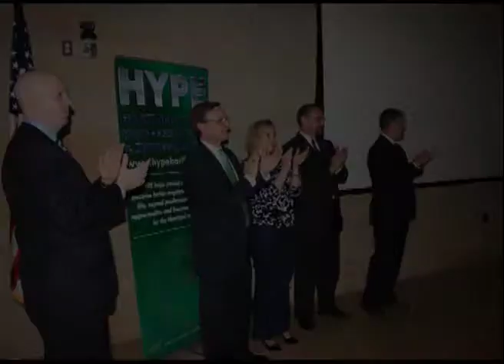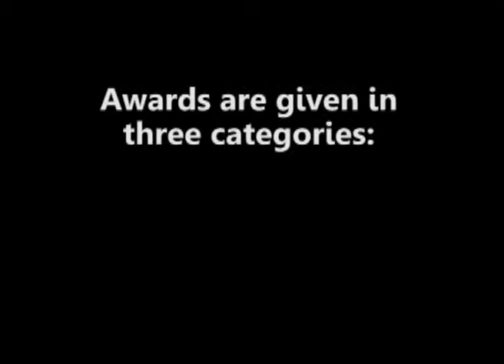HYPE Entrepreneurship Award Nominations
Recognizing the Hartford Region's thriving startups and small businesses, the HYPE Entrepreneurship Awards have been instituted to engage and recognize Hartford's budding and most enterprising ventures run by our young businesswomen and businessmen. The event will feature a cocktail reception, presentations from the finalists for both of the awards, and live judging by a panel of community business people.

Any current HYPE member is eligible to nominate their business venture for any of the award categories. A Nomination Review Committee will use the information provided in the application to select finalists for each award. At the event on April 23, finalists will have an opportunity to present their business to the panel of judges and the other attendees in an effort to show why their business is strong and poised to grow. The judges will select the final award winners immediately after hearing the presentations. All winners will receive a $1,000 cash prize and a trophy.

6-9 pm
The Mark Twain House & Museum
351 Farmington Avenue, Hartford
$10 for members  |  $15 for nonmembers